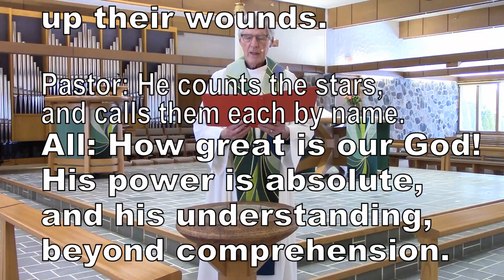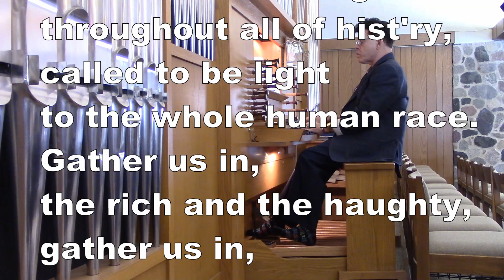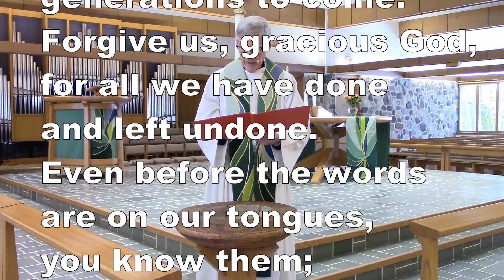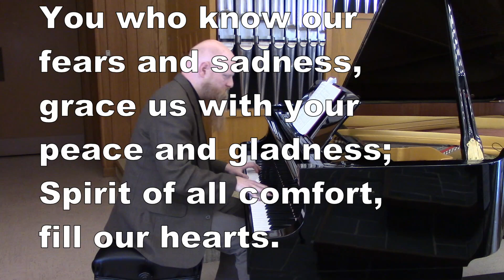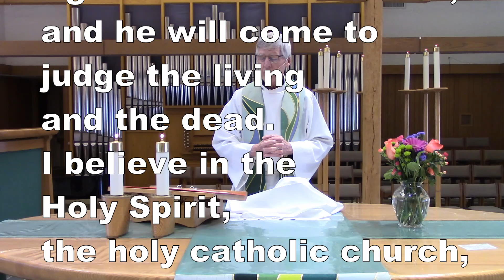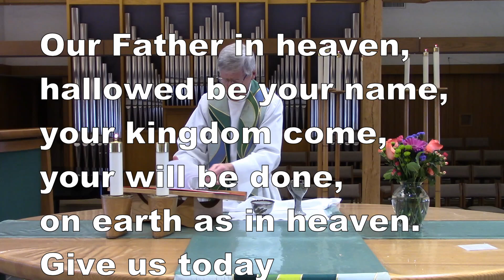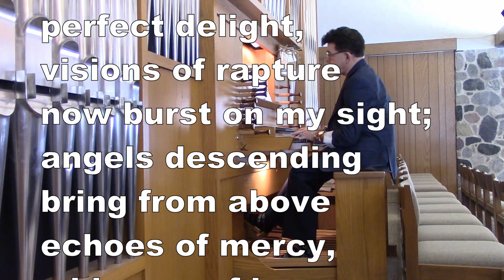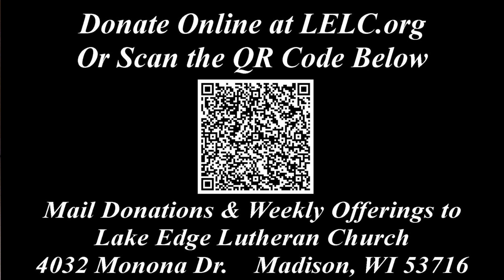Worship February 7, 2021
Welcome to Worship at Lake Edge Lutheran Church!

Worship today is led by Rev, George Carlson
Video produced by Chris Anderson, Office & Communications Manager.
Permission to reprint, podcast, and / or stream the music in this service obtained from ONE LICENSE with license A-703713; and from CCLI print #11327436 and stream #20864708.